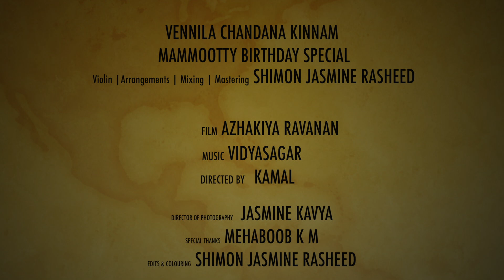Vennila Chandana kinnam | Violin Cover | Ft. Shimon Jasmine Rasheed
Envious 70 youthful years
50 ruling years as the King of our Cinema
Here's to you our Big B
Happy Birthday to the Azhakiya Ravanan

Original Credits

Starring : Mammootty
Film : Azhagiya Ravanan
Director : Kamal

Violin Cover : ShimonJasmine Rasheed

Violin  : shimon Jasmine Rasheed
Colouring , Arrangements , Mixing & Mastering ,: Shimon Jasmine Rasheed
Video Shots : Jasmine Kavya
Special Thanks : Mehaboob K M

SJR